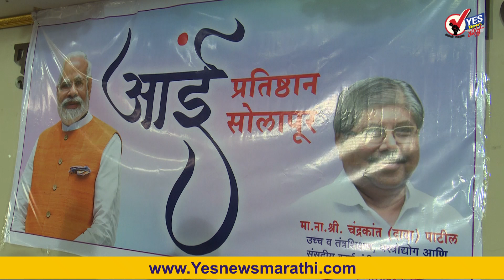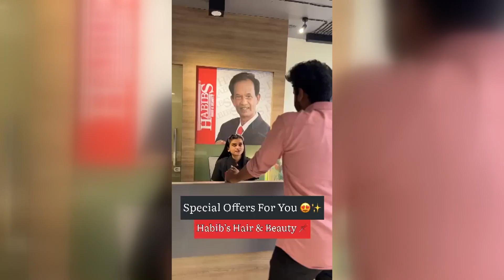आई प्रतिष्ठानतर्फे ३६३ मुलींना कपडे, फराळ वाटप